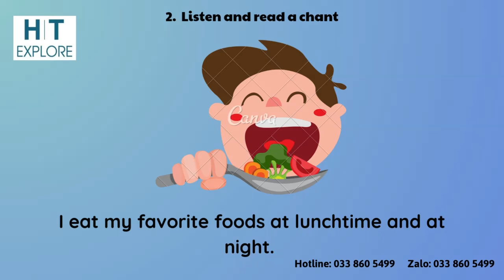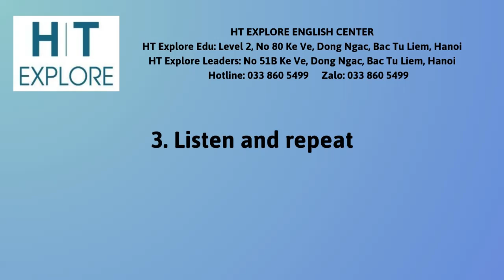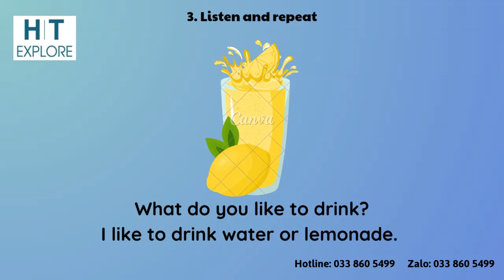EOW1 U8L5 vid